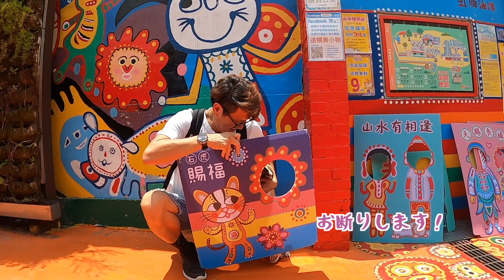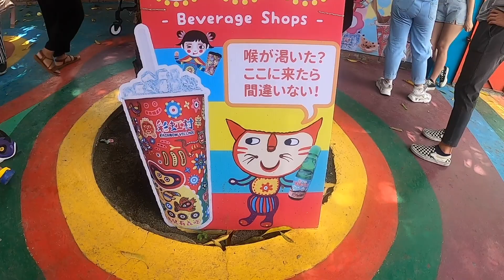【犬連れ旅行】ビーグル犬モモ、台中観光には外せない『彩虹村（レインボービレッジ）』に行ってくる。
前回アップした台中旅行の続きです。台湾最大級の逢甲夜市を満喫した翌日、私たちは台中観光では外せない「彩虹村（レインボービレッジ）」へ行ってきました。

動画の中では説明しきれなかった軍人村についての詳細はこちらの記事を参考にしてくださいね！

ビーグル犬モモのチャンネルをご視聴いただきありがとうございます！

【モモの家族紹介】
ママ：日本人。福岡出身。カメラ好き。編集はまだまだ勉強中。

パパ：トモさん。台湾人。モモに無視されることが多い。

娘：Coco（ココ）ちゃん。台日ハーフの小学生。

私たちは台湾の高雄市旗津に住んでいます。高雄市は台湾の南部に位置していて、冬でも最高気温が２０度を超える日が多いところです。暑い真夏以外はワンコにとって比較的過ごしやすいと思いますが、雪で遊ぶワンコの動画を見ると羨ましいなあと思ったりします。

動画内の会話は中国語がメインですが、時々日本語や台湾語も混ざっています。テロップは日本語です。

【ビーグル犬モモ】
2016年8月生まれの女の子。台湾の高雄市で、日本人のママと台湾人のパパ、ハーフのCocoちゃんと住んでいます。趣味は食べることと寝ること。苦手なものはお風呂と猫。車とバイクでのお出かけが好き。

My name is Momo. I am a beagle girl living in Kaohsiung city, TAIWAN. My mom is Japanese, and my dad is Taiwanese. I have a human sister Coco-chan. Please visit my IG and check my cute pics!

Me:米格魯
Mom:日本人
Dad:台灣人
Coco:台日混血兒

我們住在台灣高雄市！